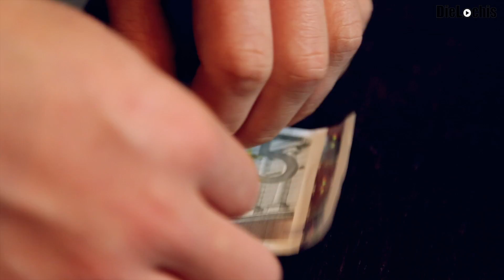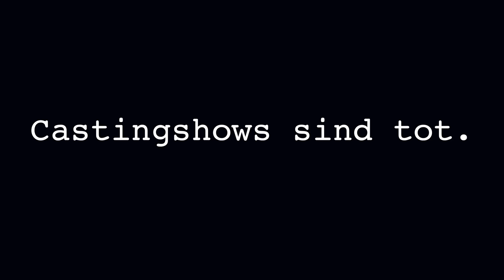How To Be A STAR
Was macht einen richtigen STAR aus!?
DieLochis zeigen es euch bei der neuen Folge 'How To Be A ...' :)

Wer sind "DieLochis" bzw. "Die Lochis"?
"Die Lochis" sind die Zwillinge Heiko und Roman.
Jeden Samstag gibt es ein neues Video auf dem Kanal der beiden.
Produziert werden Songparodien, FAQ-Videos (Wir klären Auf), Klickspiele, und weitere Formate.

Wenn du noch mehr Videos von uns willst, und immer auf dem "neusten Stand" bleiben willst,

Lochmann Productions

Vielen Dank an Alanya Kebap & Pizzahaus Riedstadt, für die Location :)

This is a Production of LochmannProductions. DieLochis own all rights of the whole Video.
This Video had been created in year 2013 by Roman & Heiko Lochmann a.k.a. DieLochis